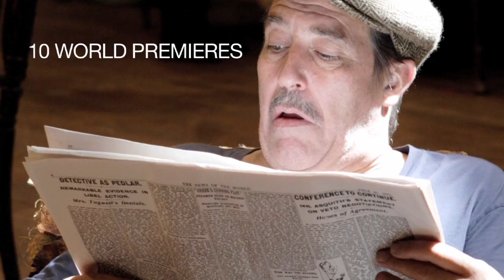Theatre Festival 2011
Select Clips from the 2011 Festival.